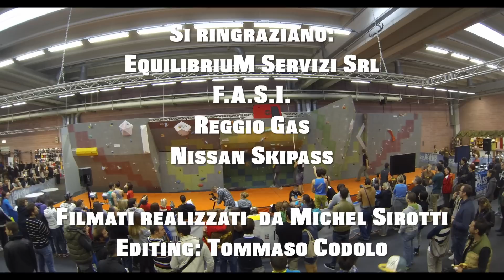Campionato Italiano Boulder 2013 - Bloccati nella Nebbia - Nissan Skipass 2013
Video dei campionati italiani di arrampicata Boulder 2013 e Bloccati nella Nebbia durante la fiera Nissan Skipass 2013
Equilibrium
We create emotions, to live, to watch, to share!
Filmed with GoPro Hero2, Hero3, Hero3+, Phantom DJI
Edited with Final Cut Pro X